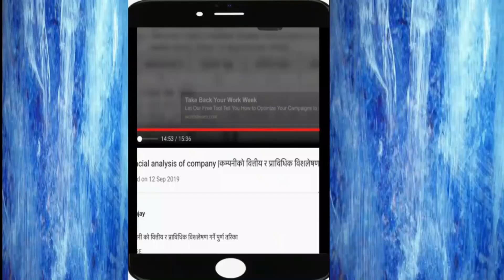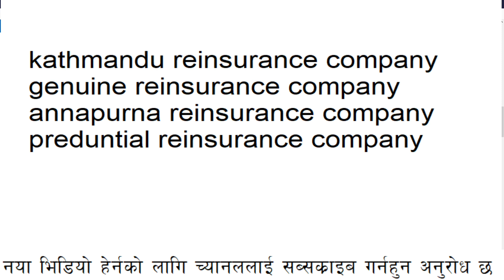four reinsurance company ipo coming/share market nepal/nepse/meroshare/stock exchange nepal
video gives information about new reinsurance company to issue IPO and come in Nepal
big opportunity 4 reinsurance company to bring ipo/share market nepal/nepse/meroshare/sharesansar

 nepal reinsurance company
kathmandu reinsurance company
annapurna reinsurance company
preduntial reinsurance company
sharesansar
merolagani
nepse
nabil bank
global sanjay
prabhu bank
nic asia
Share market
Stock market
Share bazar
ipo fpo nepali
share market
 sebon
nepalstock
 merolagani
bazaar guru
 share market
 share karobar
 nepse
latest ipo

 stocklive nepal
stock live
 trade merolagani live trade
mero share